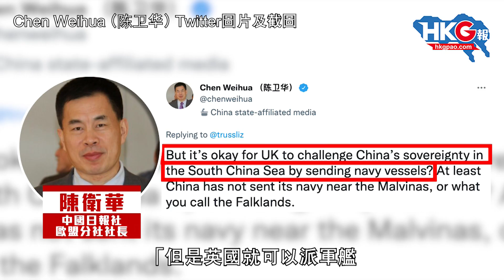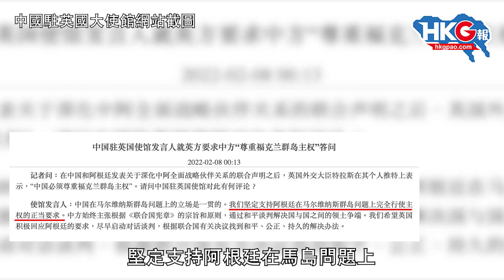英國狂抽香港水極醜惡 中國高調還擊 撐阿根廷與英爭島嶼主權 玩殘日落帝國！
中國與阿根廷建交50周年，雙方發表聯合聲明，中方明確重申支持阿國在馬爾維納斯群島（英國稱「福克蘭群島」）問題上完全行使主權的要求，明擺著與英國打對台。眾所周知，日落帝國英國長年在香港、台灣、新疆等中國內政上指手劃腳，毫不尊重中國主權；豈料英國外相卓慧思厚顏無恥，發帖要求中國尊重英國主權云云，令人失笑。

立即去片，感謝大英帝國為虎年呈獻最優質的英式幽默！

原圖、原片：新華社圖片、Google Maps截圖、Boris Johnson Facebook圖片、Liz Truss Twitter圖片及截圖、Chen Weihua （陈卫华）Twitter圖片及截圖、中國駐英國大使館網站截圖、星島日報圖片、Now新聞截圖